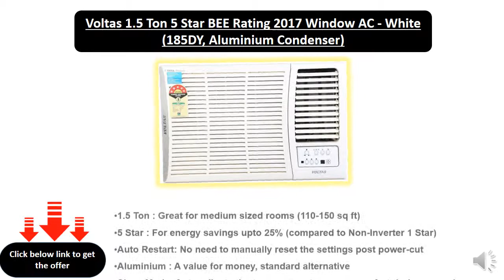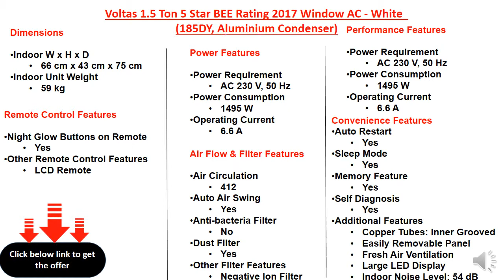Voltas 1.5 Ton 5 Star BEE Rating 2017 Window AC - White (185DY, Aluminium Condenser)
1.5 Ton : Great for medium sized rooms (110-150 sq ft)
5 Star : For energy savings upto 25% (compared to Non-Inverter 1 Star)
Aluminium : A value for money, standard alternative
Sleep Mode: Auto-adjusts the temperature to ensure comfort during your sleep